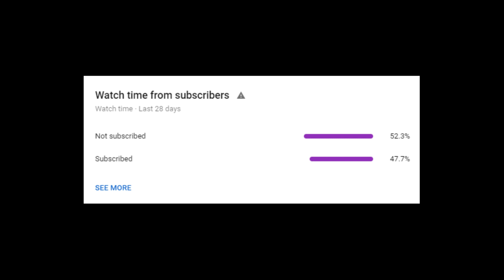Who can Pull an *INVINCIBLE* Dark Matter FIRST? 3 Million MT Pack Opening w/Girlfriend! (NBA 2K21)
For all MyTeam Grinding Services and MORE go check out the PLUG now!

Thank you guys for watching this Season 7 NBA 2K21 MyTeam Pack Opening video where my Girlfriend Bella and I open the new promo pacsk to try and get a Dark Matter pull of one of the new Invincible cards being either Dark Matter Kobe Bryant , Dark Matter Kevin Garnett or Dark Matter Tim Duncan as well! There are 6 total pullable Dark Matters like with Dark Matter Ray Allen , Dark Matter Magic Johnson and Dark Matter Julius Erving and I planned to open about 2 Million MT worht of packs! We dive into this 2K21 Pack Opening having fun and making jokes and I even gave Bella some NBA Travia questions to test her NBA knowledge which was really funnyy! We got some Pink Diamond pulls and a few Galaxy Opal pulls as well but by the time we opened 2 Million MT of packs we didn't even see 1 Dark Matter pull which was really frustrating! I then opened another 1 Million MT so 3 Million total to try and get lucky with just 1 Dark Matter pull but still nothing! We ended up getting scammed out of 3 Million MT in this Pack Opening 2K21 video! We hope you all enjoy this NBA 2K21 MyTeam Pack Oepning video!